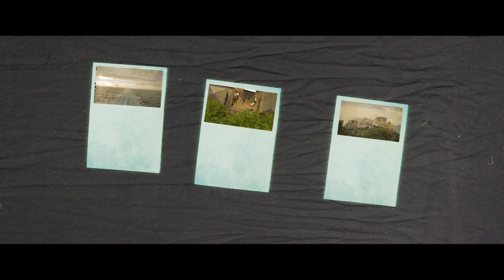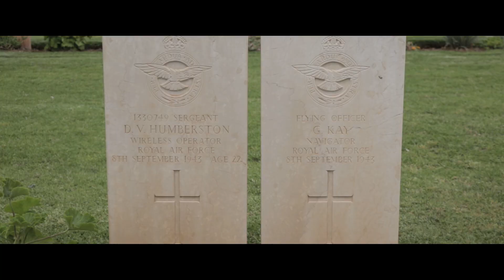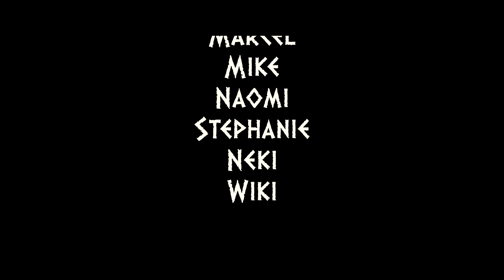Griekenlandreis 2019 Stanislascollege Westplantsoen.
Aftermovie van de griekenlandreis 2019 van Stanislascollege Westplantsoen.

Made by: Pascal Abachi, Simon van Kan en Jelle Wernik.